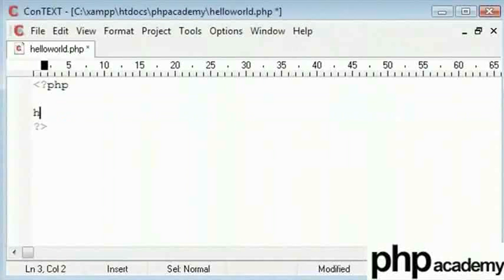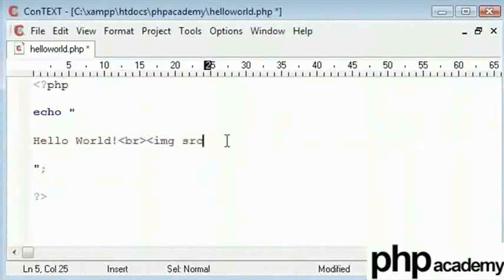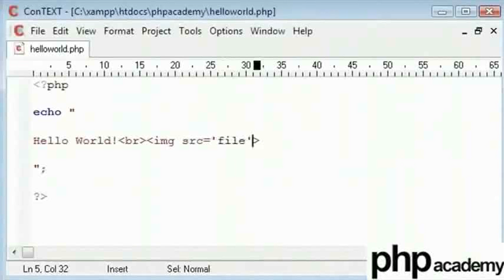Echo Function - Punjabi